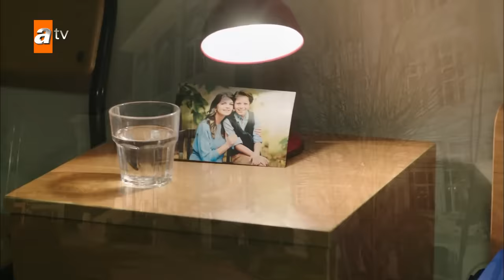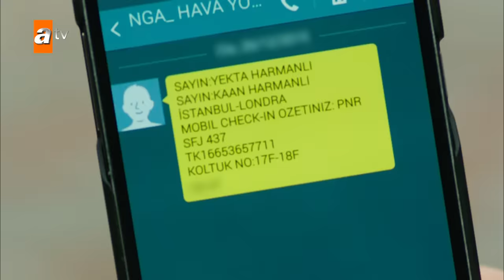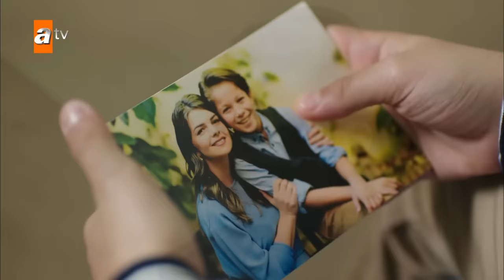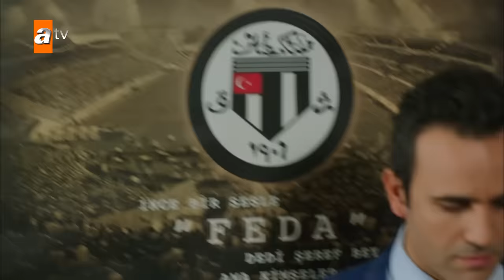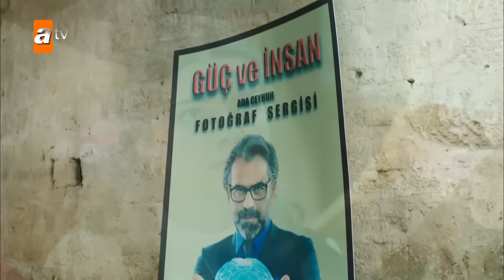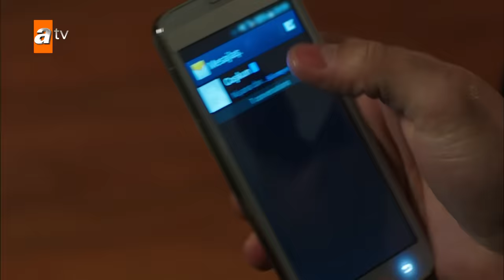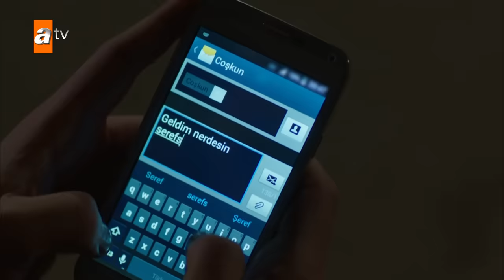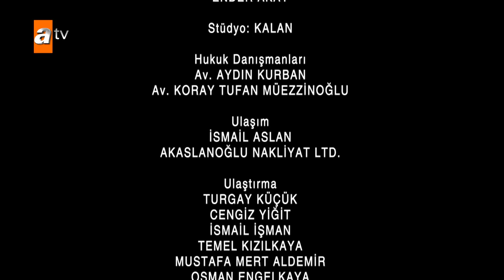Yeter 3. Bölüm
Yeter 3. Bölüm Özeti:
Duru’nun kızı olduğunu öğrenen Yekta; Aylin’in bunu nasıl yaptığını, kimlerin ona yardım ettiğini adım adım keşfetmeye başlar. Yekta’nın tavırlarından şüphelenen Aylin; Uras’ın yardımıyla Kaan’ı okuldan kaçırmak için harekete geçer. Amacı Duru ve Kaan’ı alıp Yekta’nın onları bulamayacağı bir yere gitmektir.
Duru’ya tekrar kavuşmanın mutluğunu yaşayan Zafer, Filiz’i affederken Coşkun’la yaşadığı yasak aşktan haberi yoktur. Ne Aylin’den ne de Yekta’dan istedikleri parayı alamayan Filiz ve Coşkun ise; Yekta tarafından yönlendirildiklerinin farkında olmadan bu kez Selçuk’a şantaj yapar.
Handan’la evlenmeye karar veren Selçuk nişan gecesi Coşkun tarafından bir yere doğru çekilmektedir. Coşkun ortalıktan kaybolurken Selçuk, Yekta’nın herkesin hayatını alt üst edecek intikam planıyla bilinmez bir yola doğru gitmektedir.

Henüz üniversite öğrencisiyken tanıştığı ünlü ve başarılı cerrah Yekta Harmanlı’yla evlenen Aylin; kısa sürede bu büyülü rüyadan uyanırken, kendini bir karabasanın ortasında bulur. Yaşadığı psikolojik şiddete daha fazla dayanamayacağını anladığında boşanmayı dener ama başaramaz. İkinci çocuğuna hamile kaldığında tek bir amacı vardır. Çocuklarıyla birlikte kocasından kaçmak… Bütün hayatını etkileyecek o büyük yalanı kocasına söylerken, sırrını paylaştığı yakınlarından biri ona ihanet etmeye hazırlanmaktadır.